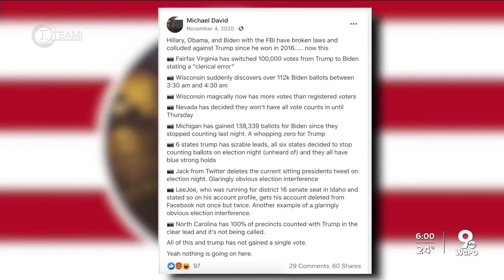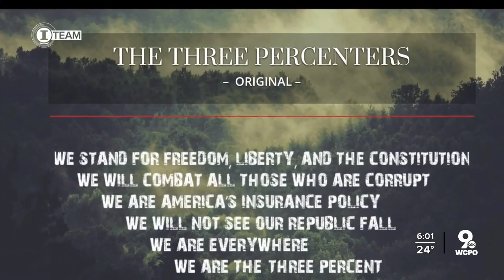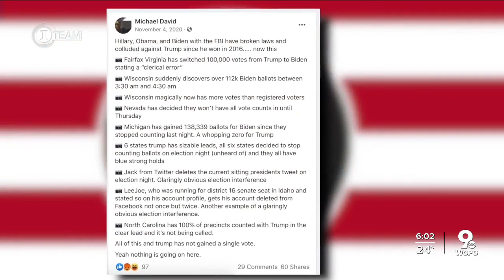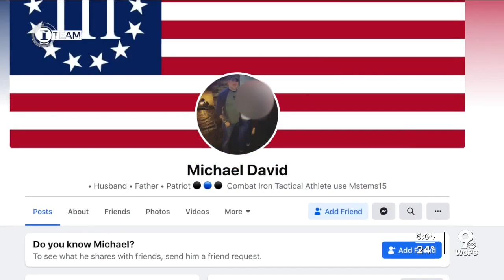Hamilton County Sheriff investigates deputy who posted Three Percenter flag on Facebook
The Hamilton County Sheriff's Office is investigating one of its own deputies who had a Three Percenter flag as the cover photo of his Facebook page for nearly six weeks. In affidavits, the FBI has described the group as a "far-right extremist," "anti-government," "radical militia."